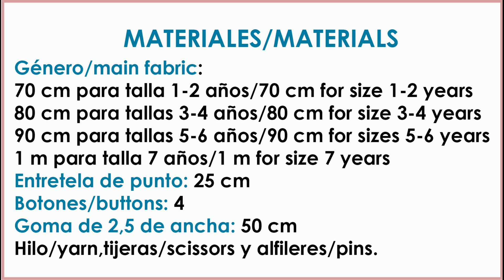Jogging de niña/dungaree. REVISTA PATRONES INFANTILES Nº 8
Como hacer un jogging de niña, patrón incluido en la revista patrones infantiles nº 8, tallas de 1 año a 7 años.
España: Mercerías, tiendas de telas, amazon.es
Alemania: amazon.de
Reino Unido: amazon.co.uk
Italia: amazon.it
Francia: amazon.fr